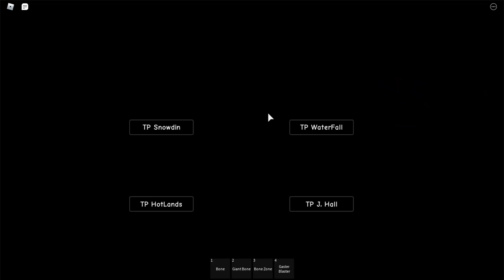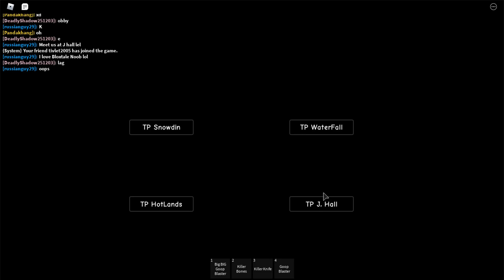All Characters [ Part 1 ] [Showcase] [Ultimate Sans Battles]